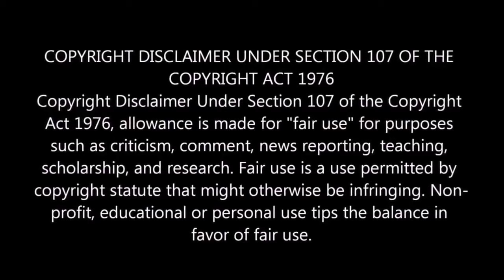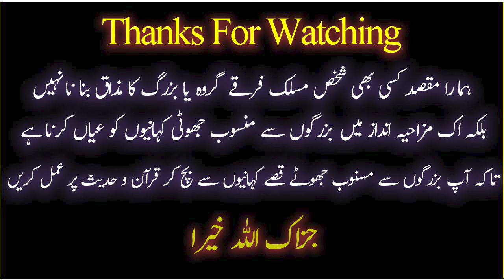😍 Brelvi Mufti Ka Engineer K Student Se Munazara ? 😱 | Engineer Ali Mirza VS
9:00AM - 1:00PM
2:00PM - 5:00PM